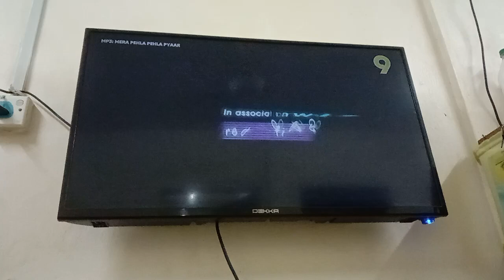MP3: Mera Pehla Pehla Pyaar TV9 Intro